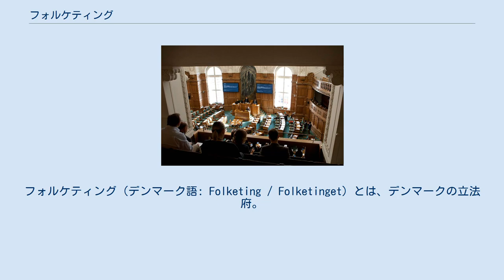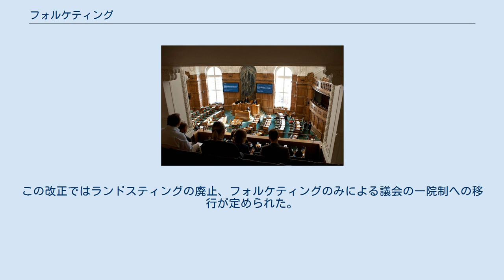フォルケティング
フォルケティング（デンマーク語: Folketing / Folketinget）とは、デンマークの立法府。
 Folke は「国民の、人民の」、Ting は「議会、集会」の意であり、直訳すれば「国民議会」となる。
議会は1849年のリグスダーグ設置以来、コペンハーゲン中心部のクリスチャンスボー城におかれている。
議員は比例代表制で選出される。
 フォルケティングは179名の議員で構成される。
任期は4年であるが、首相は国王の名をもって総選挙の実施を求めることができる。
またグリーンランドとフェロー諸島にはそれぞれ2議席ずつが配分されている。
 1849年から1953年まで、フォルケティングはランドスティングとともに二院制議会のリグスダーグを構成していた。
両院は原則として同等の権限を有していたため、「上院」や「下院」といった表現は用いられていなかった。
両者で異なっていたのは有権者層であった。
 当時のフォルケティングは普通選挙で選出されており、自由主義の原動力である教育を受けた階層のほか、自営農家や貿易商などで構成されていた。
1866年から1915年まで、ランドスティングに対する投票権は富裕層に制限されており、議員の一部は国王が任命していた。
このためランドスティングは大部分が貴族階級や保守層で占められていた。
それから数十年にわたって立法はおもにフォルケティングで行なわれ、ランドスティングはもっぱら追認だけを行なう不要な機関とみなされていくようになった。
 1953年、国民投票により憲法改正が承認された。
この改正ではランドスティングの廃止、フォルケティングのみによる議会の一院制への移行が定められた。
 傍聴席